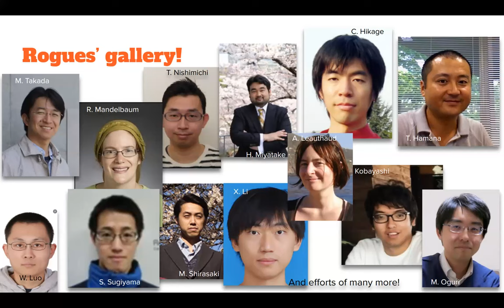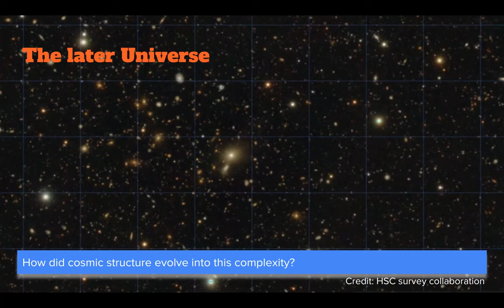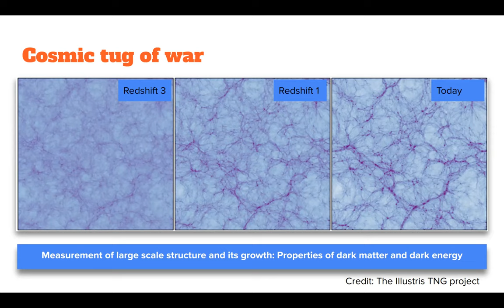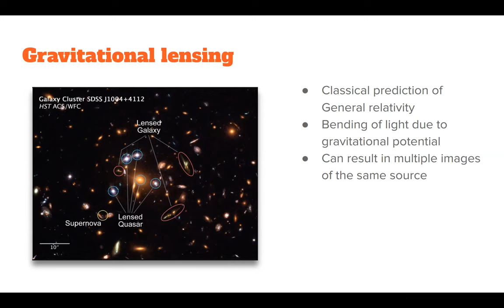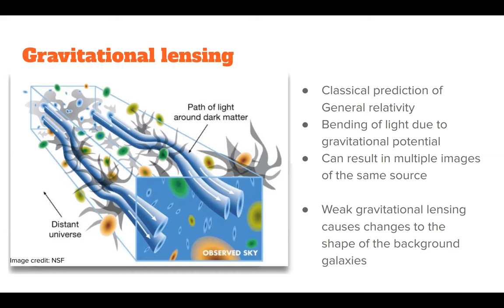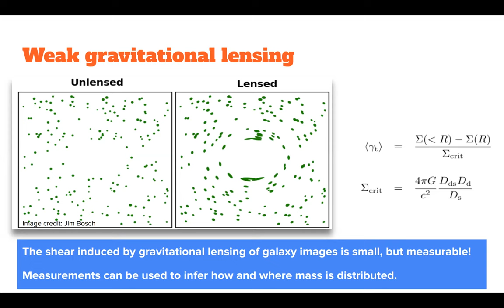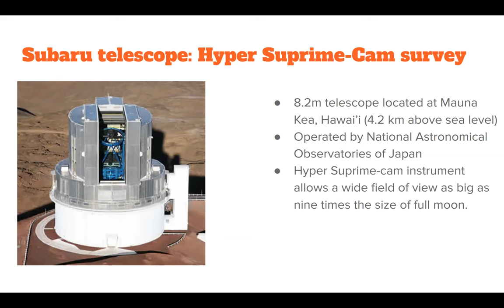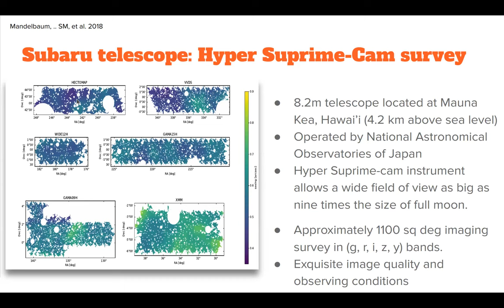Cosmology and Astrophysics from the Subaru Hyper Suprime-Cam Survey (part-1): Prof. Surhud More